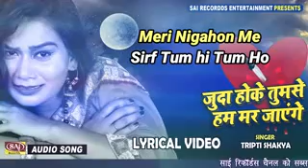Ram Chandra Yadav gadaipur mo no 6388416649